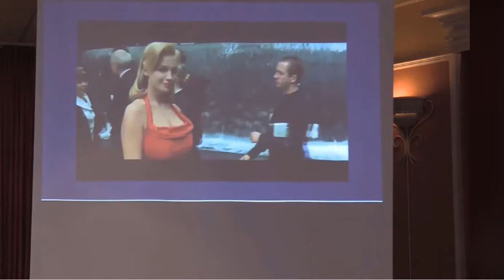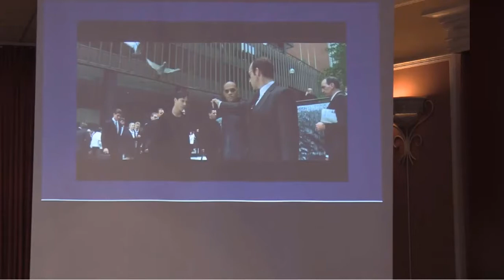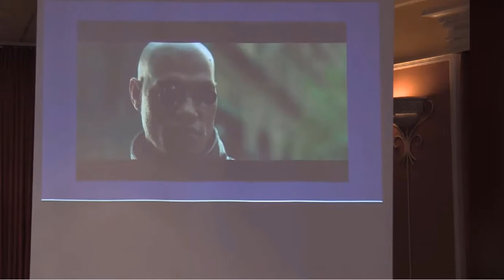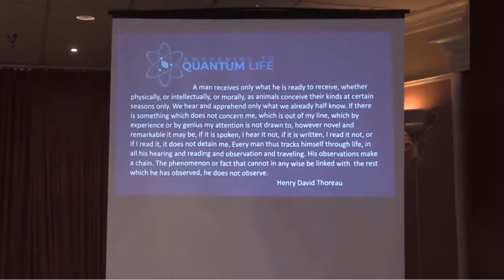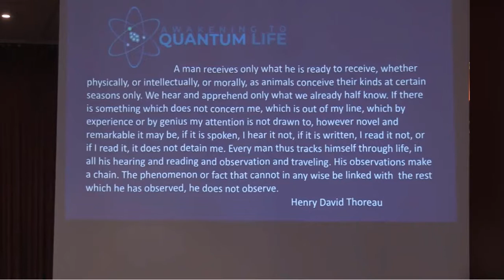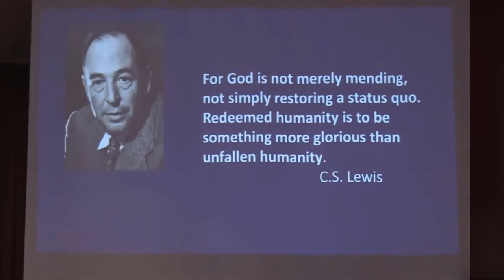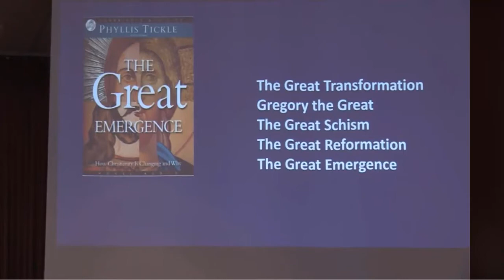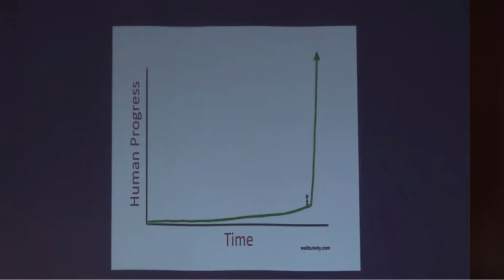Awakening to Quantum Life - Session 1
or copy/paste the url into your browser bar